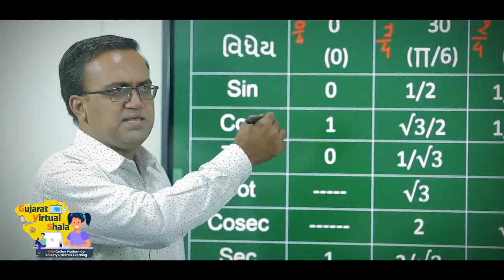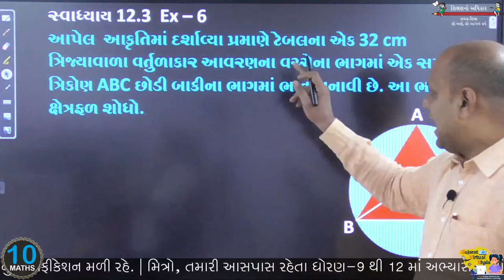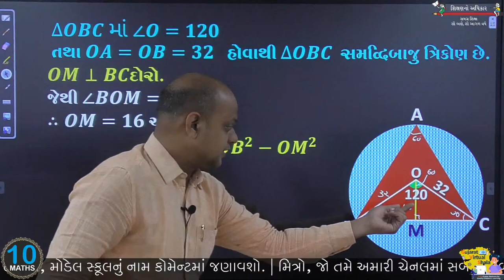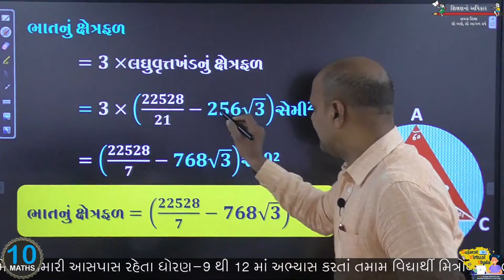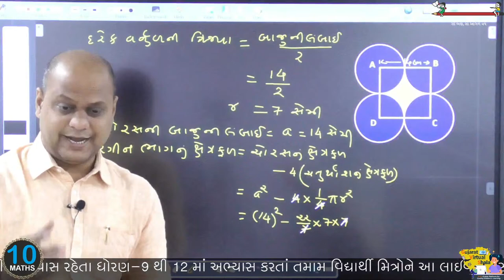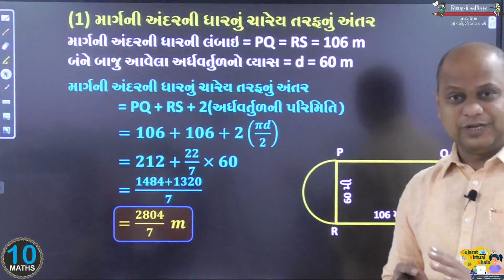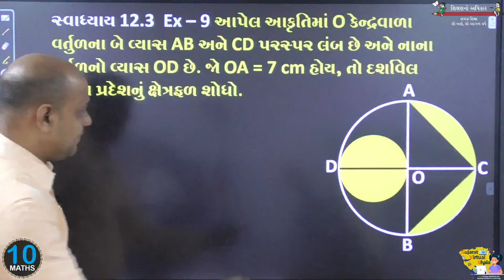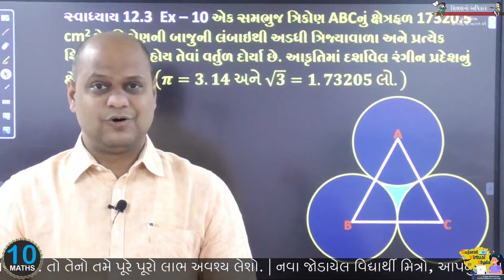STD-10 MATHS | 31-12-2020 | વર્તુળ સંબંધિત ક્ષેત્રફળ | શિક્ષક : સંજયકુમાર શર્મા